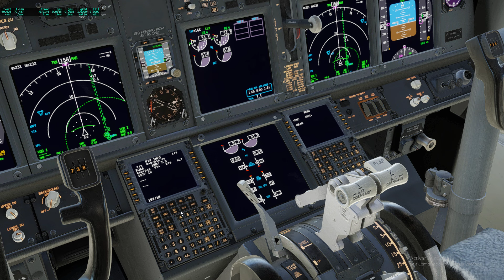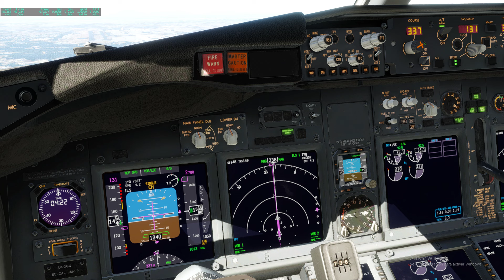Zibo X-Plane 12 beta 7